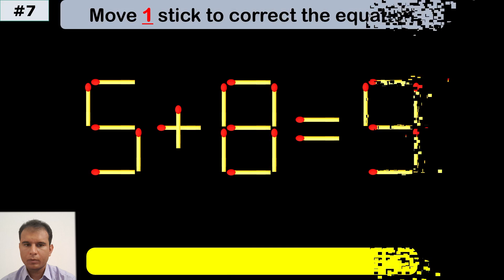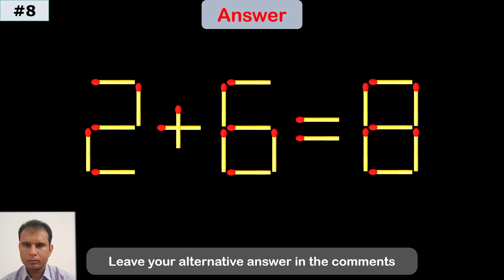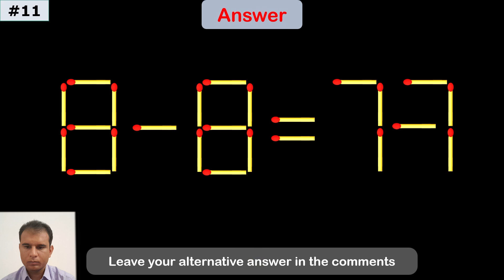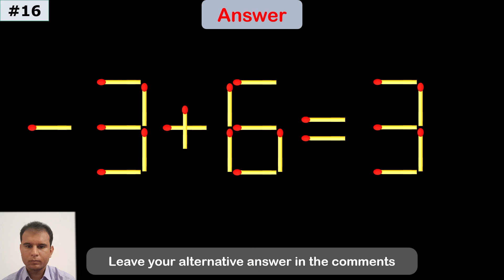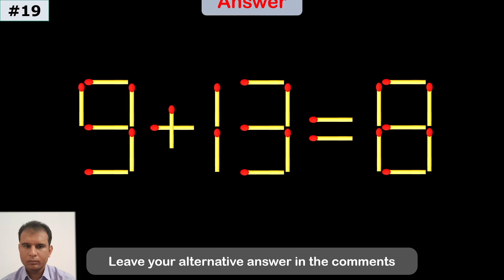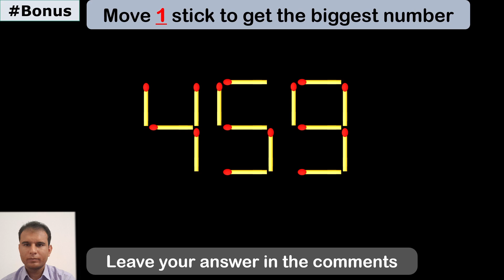Fix the Equation | Boost Brainpower 🧠 | Improve IQ | Matchstick Puzzle | Math test